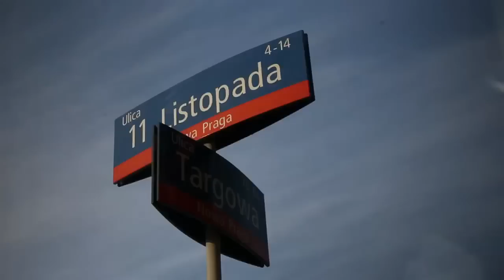WARSZAWA, LUBIE TO! Praga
muzyka: Rebeka - Stars